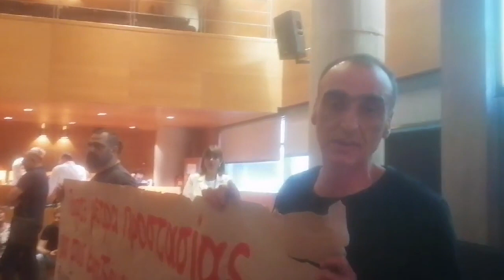Κινητοποίηση των εργαζομένων στον Δήμο Θεσσαλονίκης για τα εργατικά «ατυχήματα»- Ο Φώτης Μαρατζίδης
Σε εξέλιξη βρίσκεται η κινητοποίηση των εργαζομένων του Δήμου Θεσσαλονίκης στο δημοτικό συμβούλιο μετά από κάλεσμα της ΔΑΣ, για το ζήτημα των εργατικών «ατυχημάτων» στον Δήμο.

Μετά την άρνηση της δημοτικής αρχής στο αίτημα της «Λαϊκής Συσπείρωσης» Δήμου Θεσσαλονίκης για να συζητηθεί προ ημερησίας διάταξης το θέμα στο δημοτικό συμβούλιο, η συνεδρίαση διακόπηκε με τους εργαζόμενους, οι οποίοι απαιτούν μέτρα προστασίας παραμένουν στο χώρο και ανάρτησαν πανό που γράφει «πάρτε μέτρα προστασίας για τους εργαζόμενους τώρα!»